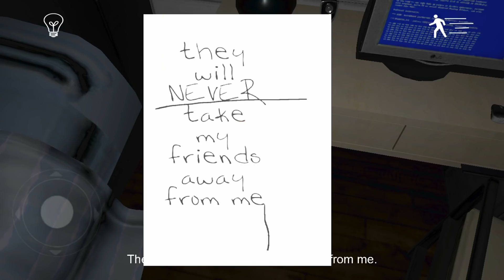EMILY WANT TO PLAY - GAMEPLAY IOS,ANDROID